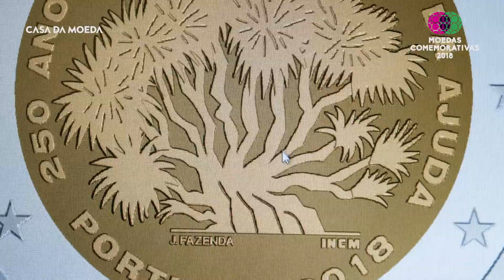Série Datas e Figuras da História- 250 anos Jardim Botânico da Ajuda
O Jardim Botânico da Ajuda, fundado em 1768, foi projetado pelo botânico italiano Domingos Vandelli, que transpôs para a capital portuguesa o jardim botânico da sua cidade de Pádua.
É o primeiro Jardim Botânico de Portugal, desenhado com o propósito de manter, estudar e colecionar o máximo de espécies vegetais, albergando, atualmente, mais de 1640 exemplares botânicos de todo o mundo, incluindo um Dragoeiro com cerca de 400 anos que serviu de inspiração ao ilustrador João Fazenda ao desenhar a moeda corrente comemorativa que assinala a efeméride.

250TH ANNIVERSARY OF AJUDA BOTANICAL GARDEN

The Ajuda Botanical Garden, founded in 1768, was designed by Italian botanist Domingos Vandelli, who transferred the botanical garden to the Portuguese capital from his home city of Padua.
It was the first Botanical Garden in Portugal, designed for the purpose of maintaining, studying and collecting as many plant species as possible. It currently plays host to over 1640 botanical specimens from all over the world, including a Dracaena draco that is around 400 years old and served as inspiration for illustrator João Fazenda when designing a commemorative circulation coin to mark this anniversary.